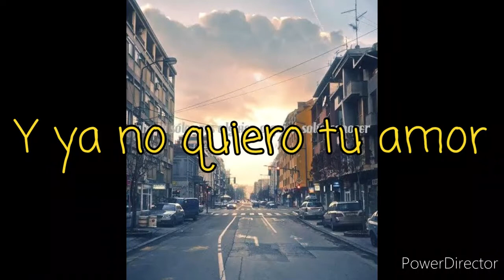Solo Alguien que solia conocer {Somebody That I Used to Know}